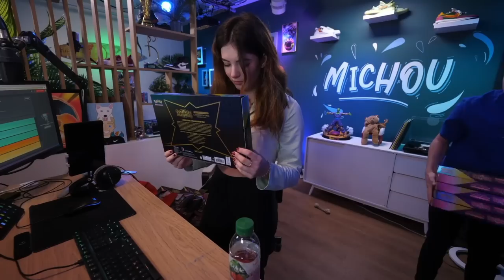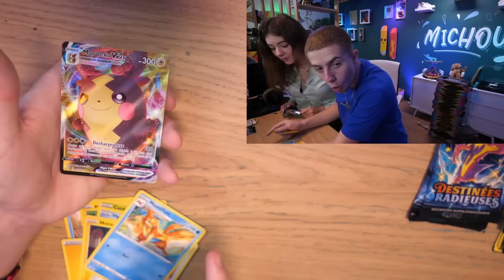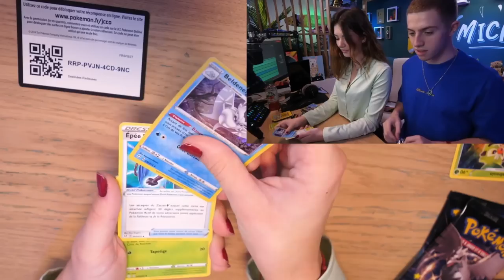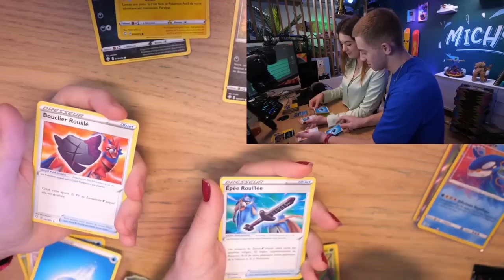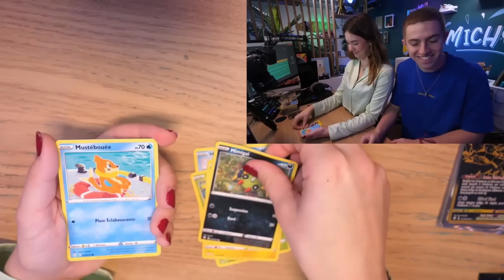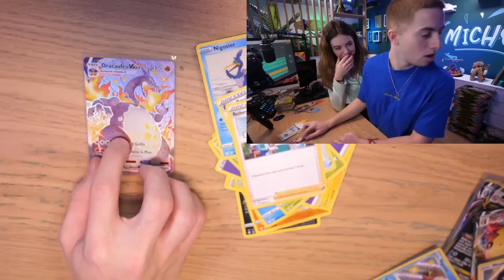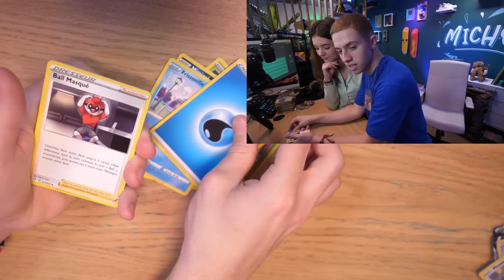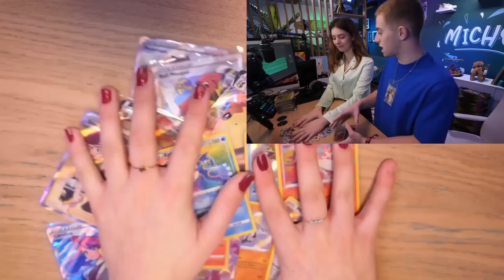Live 12h 7M OUVERTURE DE BOOSTER POKEMON MICHOU ELSA ( Incroyable🎁!!)Redif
ouverture de booster Pokémon Michou Elsa
la redif  ban par canal je les récupérerez